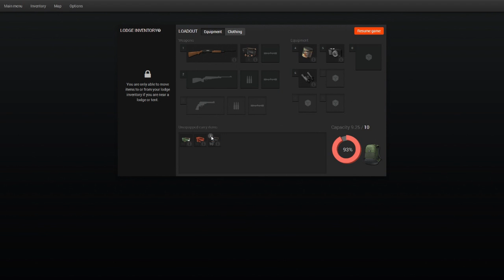The Hunter - Bear Grylls